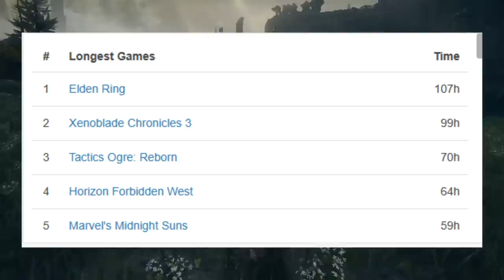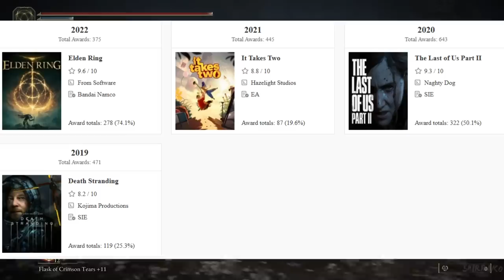Elden Ring foi o jogo mais 'ABANDONADO' e o mais PREMIADO!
Premiações de Elden Ring são incríveis!

➤ PSN: hadessama94